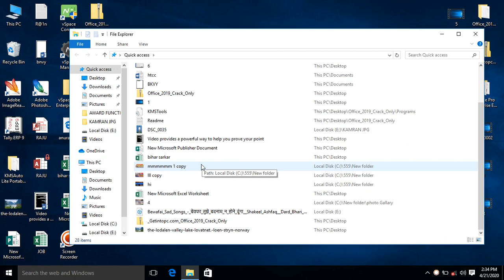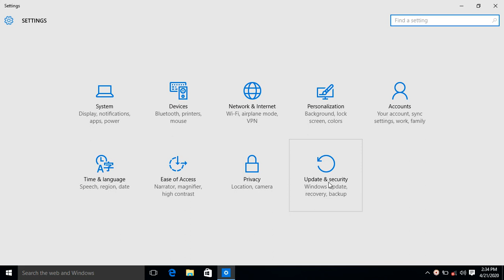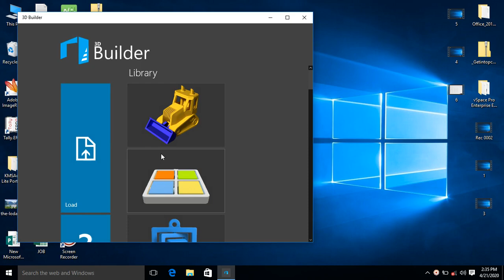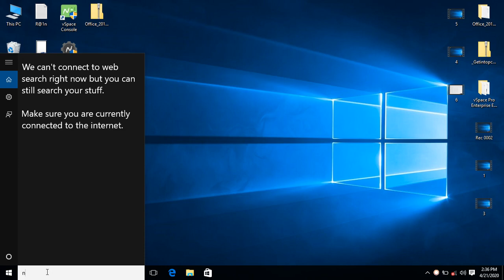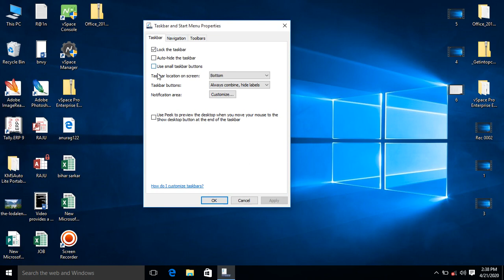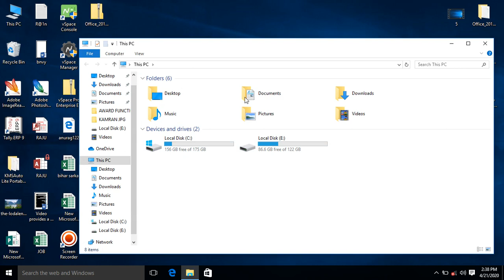Windows 10, How to Use Windows 10, Computer Class Online , online class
❇️    BKVY Online Classes.                            ❇️                                                   ❇️.                                                                     ❇️
:- Digital Head~ Firoz Khan Bkvy
:- Managed By ~ Munna Kumar Bkvy
:- Company/Label~ BKVY

अंग्रेजी में कमजोर छात्र छत्राएं घबरायें नही हम लेकर आये है हिन्दी और अंग्रेजी में कम्प्यूटर सीखनेका सुनहरा अवसर

💠💠💠💠💠💠💠💠💠💠💠💠💠💠💠💠 💠💠💠💠💠💠💠💠💠💠💠💠💠💠💠💠 अगर आपको हमारे VIDEO से कोई भी तकलीफ या सुझाव हो तो आप हमें लिगल COMMENT या Email कर सकते है 24 घंटे के अंदर वीडियो को रिमुव कर दी जाएगी । Thanks

💠💠💠💠💠💠💠💠💠💠💠💠💠💠💠💠 💠💠💠💠💠💠💠💠💠💠💠💠💠💠💠💠 कृप्या एक बार सम्पर्क जरूर करे कॉपी स्ट्राईक मारने से पहले इस नंबर पर सम्पर्क करें 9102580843 ।